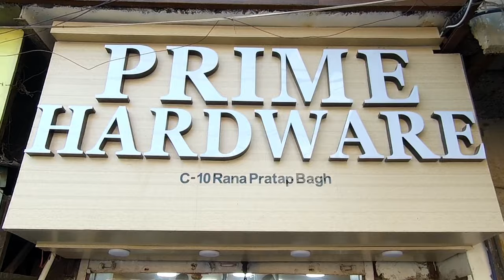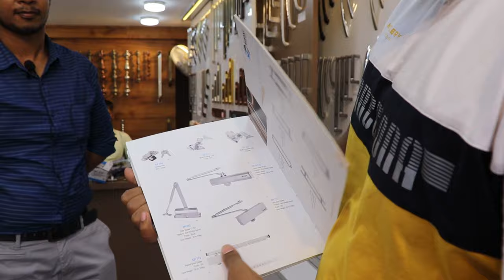Best Hardware Store | Unique Door Handles | Delhi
Shop Name - Prime Hardware

Address - C-10, G.T Karnal Road, Rana Pratap Bagh Near Nanak Piao Gurudwara
Delhi - 110007

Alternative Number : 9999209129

If You Liked the Vlog do

Keep Supporting